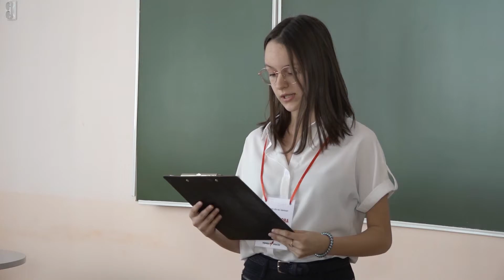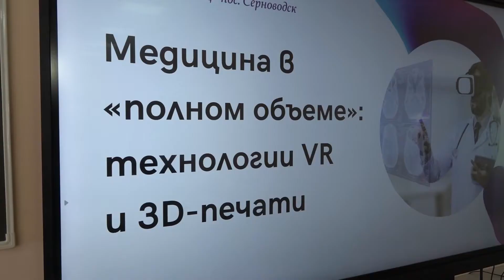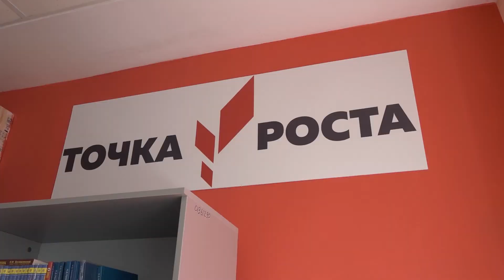Школа новых технологий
Чем смогли удивить своих родителей ученики серноводской школы в день открытых дверей, смотрите в нашем сюжете